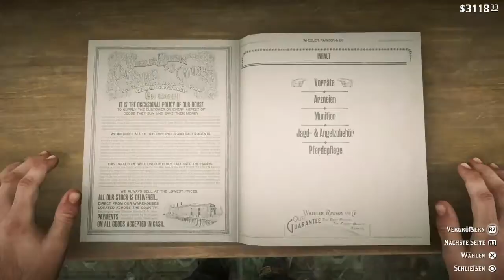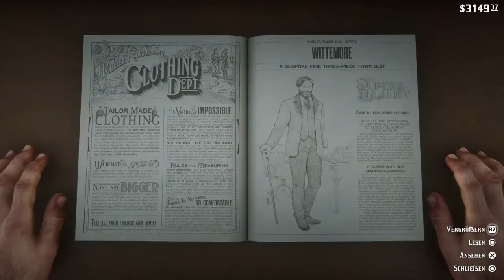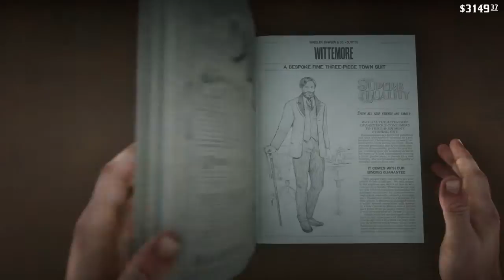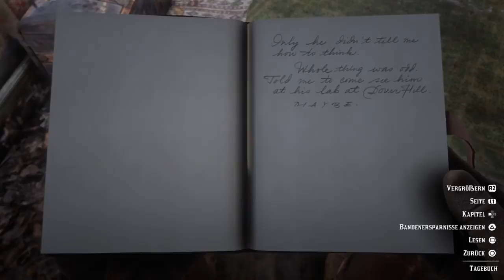Red Dead Redemption 2_91